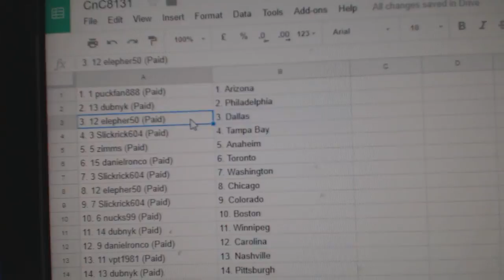Team Randoms - C&C GB #8130